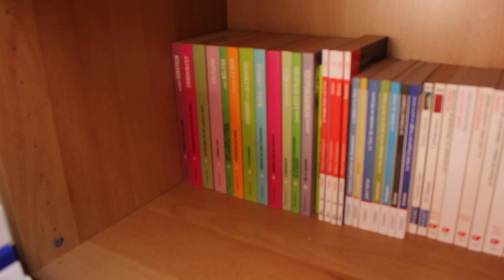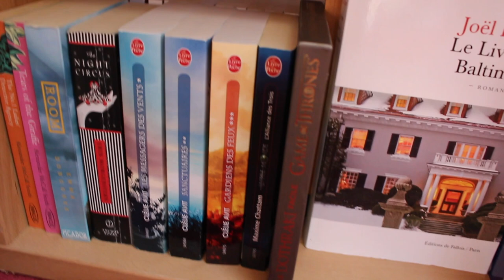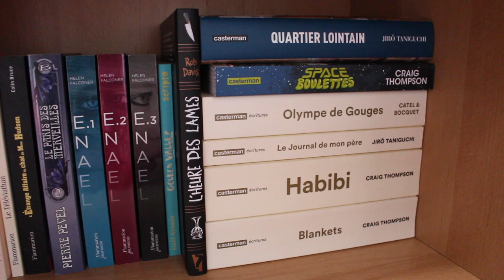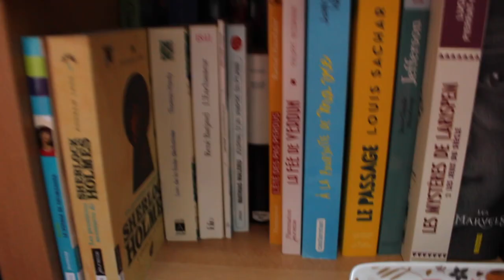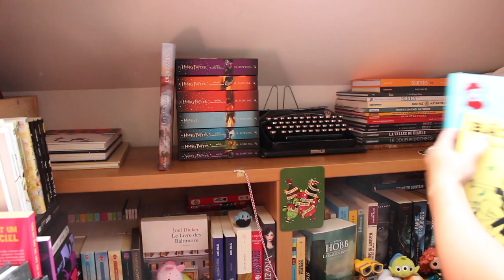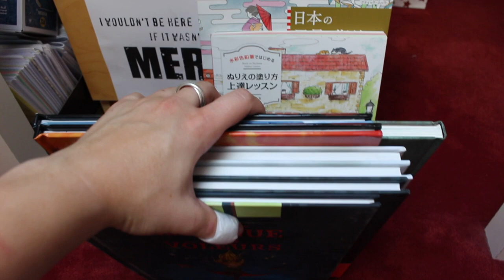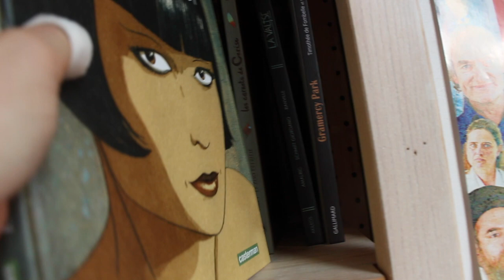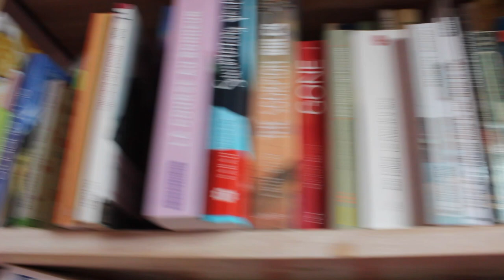Bookshelf Tour 2018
Vous l'aviez demandée, la voici enfin ! La vidéo Bookshelf Tour !

J'ai profité d'un très grand tri de ma PAL (autre sujet de vidéo à venir) pour vous présenter un peu mes bibliothèques. J'espère que la vidéo vous plaira ^^